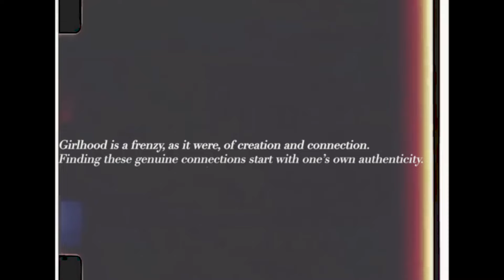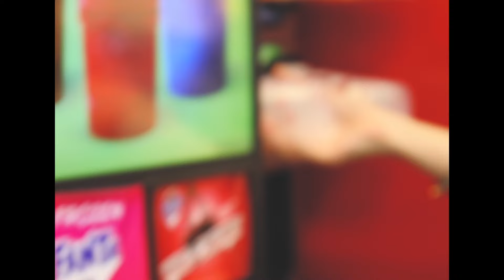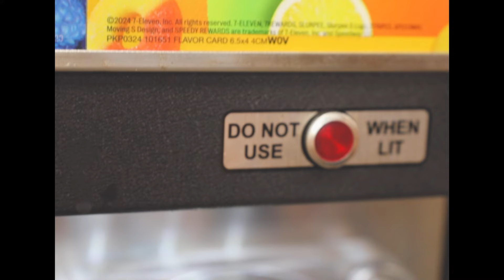"Feminominon" - Chappell Roan | Unofficial Music Video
Hi!
My name is Lily Buro, and I am a film student hoping to be a director, producer, and/or editor for filming music videos. Chappell Roan is one of my favorite artists, and I wanted to create something that demonstrates the inherent beauty of woman in her song "Feminominon" along with love for my best friends.

All rights remain with the original artists, studios, and labels.
✨ Chappell Roan, the woman that you are. ✨

Let me know what you would to see next! In the mean time, I'll cook something reeeal good 📸💗

love,
bily